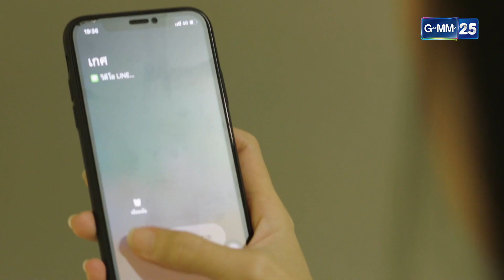เมียน้อยจอมราวี ส่งคลิปเย้ยเมียหลวง! | รวมซีนเด็ด เกมรักเอาคืน EP.4 | 4 ก.ค. 65 | GMM25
ติดตาม เกมรักเอาคืน ทุกวันจันทร์ - ศุกร์ เวลา 10:45 น. ทางช่อง

📍 ดู “เกมรักเอาคืน” ผ่านช่องทางออนไลน์ ฟรี! ที่

ละครสุดร้อนแรงที่เคยถูกพูดถึงมากที่สุดบนอินเตอร์เน็ต สร้างกระแสพี่สาวใจดี-เด็กดื้อให้ฟินทั่วบ้านทั่วเมือง...

 เธอเคยคิดว่าชีวิตของตัวเองสมบูรณ์แบบราวกับเทพนิยาย จนวันที่คนรักได้นอกใจไปหาผู้หญิงที่เคยคิดว่าเป็นเพื่อน ความเศร้าโศกแปรเปลี่ยนเป็นความแค้น ความแค้นแปรเปลี่ยนเป็นความสัมพันธ์ที่ลึกซึ้ง การแก้แค้นครั้งนี้จึงเดิมพันด้วยความรู้สึกและหัวใจ!